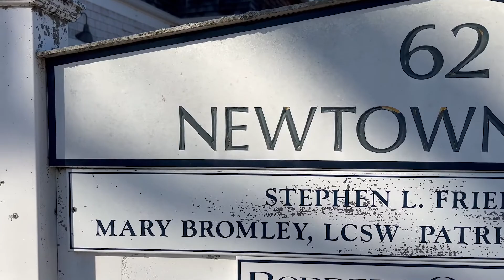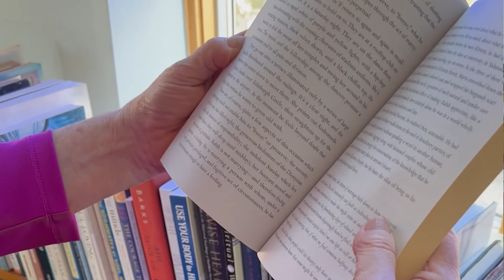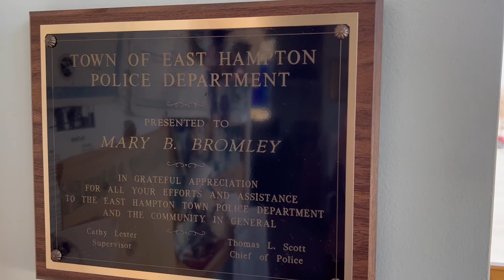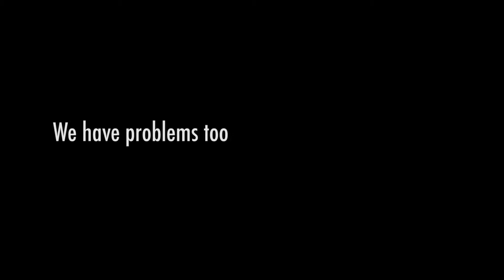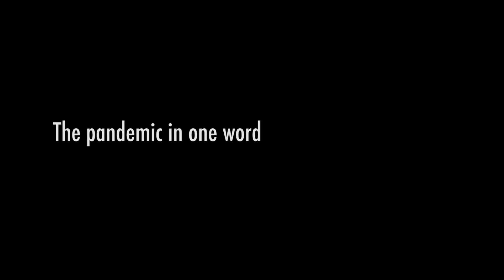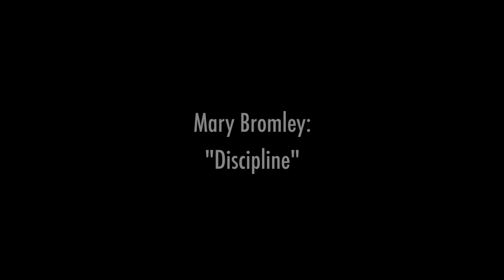Mary Bromley - Psychotherapist